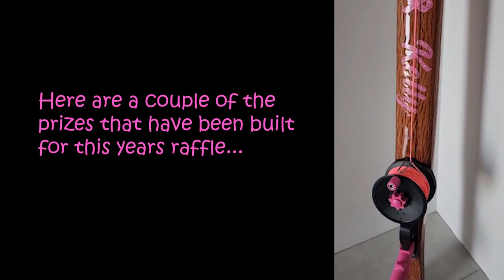Pilbara Dinghy Missions | Hunting the Shallow Reef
After a few days of rain, I finally get a chance to get the boat out on a lovely glass off! Tried out a new spot that was given to me and took the opportunity to have a look around for some new ground. Not a lot of action but I got absolutely smoked by something out there! Managed to come home with a feed so you can't be mad about that. Also left the run home a bit late and thought the tied had closed out the access to the boat ramp but after a bit of back and forth, finally found a way in.

- sign up for upcoming blog posts, fishing rigs, raffle info, and product discounts.

Money raised goes towards making custom pink fishing rods and tackle for Pink Ribbon Fishin' and the McGrath Foundation.

Intro Song By - Alex Kehm
Called - Face

Song By - Rambutan
Called - Heartache